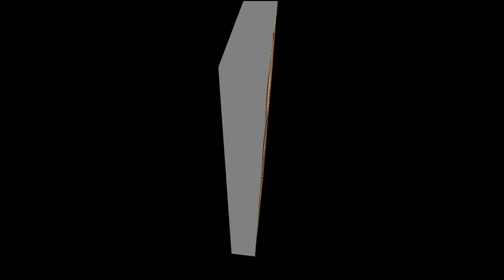anupama updates:बुढ़ापे में चढ़ेगा अनूपमा पर हल्दी का रंग, अपने सौतेले बाप की हालत खराब करेंगे बच्चे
With the arrival of "Anuj" in the popular TV show "Anupama", the lost happiness in the life of "Anupama" has returned and now soon "Anupama" is going to marry "Anuj" and settle her second home.  In such a situation, their Mehndi and Sangeet rituals have been completed, due to which the "Shah family" looks very happy.

 But do you guys know...?  That in old age now "Anupama" is going to get the color of turmeric, while the children of "Anupama" are going to do the worst condition of their step father "Anuj"?  So finally which new drama like this is going to happen on the show now?  And now the story of the show is going to take a new turn?  Today we will tell you about this new update, but before that you must like our video.

Yes friends, "Anuj and Anupama" in the serial "Anupama" are going to tie the knot in the coming time. whose banging track we are getting to see for many days, Kher is now "Anuj" and " Anupama's Mehndi and Sangeet Ceremonies have been completed with pomp,,,,, but now the family members have gathered in the Haldi ceremony,,,,, Meanwhile, the pictures of "Anuj" and "Anupama" have come to the fore. Yes,,,, and in these pictures, the family of both of them are seen rocking the Haldi ceremony, but now in the upcoming new episode we will see “Anuj” applying turmeric to his “Anupama” with his hands. In such a situation, seeing the love of "Anuj", "Vanraj" can be seen irritating badly. Children are also going to be seen painting their step father in the color of turmeric, who, having a lot of fun with their step father, will apply turmeric color to them, seeing which it will not be wrong to say that "Anuj" in the turmeric ceremony. The condition is going to get worse. , where is turmeric now? During the ceremony, the entire Shah family will come under the eyes of "Anuj and Anupama". on the other hand, the Kapadia family will also shower love on this happening couple, due to which "Anupama" is going to be very emotional after finding her lost happiness. Is.

 Well let us tell you that in your turmeric ceremony, "Anupama" is seen wearing a yellow color silk sari, and seeing these pictures of "Anupama", the fans are comparing her to the princess of a princely state, due to which "Anuj  And these pictures of "Anupama" turmeric are making a splash on social media, and after seeing the pictures, now the fans are eagerly waiting for the upcoming episode of "Anupama".

Well friends, how excited are you to see the Haldi ceremony of "Anuj Anupama". ? You must tell us by commenting and do not forget to subscribe to our channel to get such latest updates.